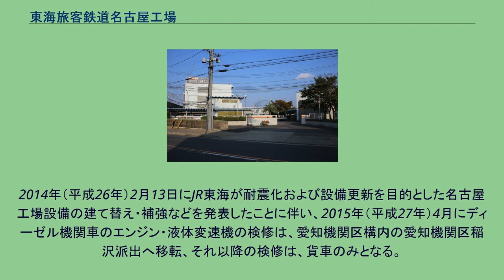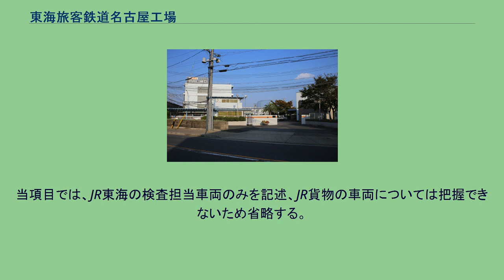東海旅客鉄道名古屋工場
名古屋工場（なごやこうじょう）は、愛知県名古屋市中川区長良町1丁目1番地に所在する東海旅客鉄道（JR東海）の車両工場で、同社東海鉄道事業本部の管轄下にある。
構内には日本貨物鉄道（JR貨物）東海支社管轄の名古屋車両所が併設されている。
本稿では両者を併記するが、各項目で名古屋工場については「JR東海 名古屋工場」、名古屋車両所については「JR貨物 名古屋車両所」と見出しも含め、それぞれに分けて記述する。
当工場・車両所は、1890年（明治23年）7月に設立した関西鉄道四日市工場を前身に持ち、1924年（大正13年）8月21日に現地に移転してから、94年（2018年現在）間操業している長い歴史を持つ車両工場である。
1987年（昭和62年）4月1日に国鉄分割民営化によりJR東海が承継、鉄道事業本部（現・東海鉄道事業本部）名古屋工場となり、旧工場の組織の一部が分離されJR貨物が承継、東海支社名古屋車両所となった。
場所は、名古屋駅から南西約4km、近鉄名古屋線黄金駅 - 烏森駅間、関西本線名古屋駅 - 八田駅間、名古屋臨海高速鉄道西名古屋港線（あおなみ線）ささしまライブ駅 - 小本駅間の線路の南側に沿って位置しており、工場内への入出場は笹島信号場から行われ、また、関西本線を挟んで東には名古屋車両区がある。
当工場は、旧・国鉄名古屋工場の大部分を分割民営化によりJR東海が承継して誕生、同社の在来線12線区の運用車両の全般検査、重要部検査などを担当、電車を主体として気動車の検査・修繕（以下：検修）を行っている。
以前は、浜松工場でも在来線車両の検修を行っていたが、現在は当工場が、JR東海唯一の在来線車両の検修を行う車両工場となった。
2014年（平成26年）2月にJR東海が耐震化および設備更新を目的とした名古屋工場設備の建て替え・補強などを発表、工場機能は停止しないままで工事を行い、2022年（令和4年）3月までに完了予定である。
当車両所は、旧・国鉄名古屋工場の貨車職場・内燃機職場・機械加工部門が分割民営化により分離、それらをJR貨物が継承して開設、土地・建物はJR東海から借用している。
当初は、自社の電気機関車、ディーゼル機関車、貨車の検修、JR東海から車両部品などを受託、自社の車両部品をJR東海へ委託してきた。
JR東海の機関車などが廃車された2009年（平成21年）3月以降は、自社ディーゼル機関車のエンジン・液体変速機と貨車の検修に縮小したが、2014年（平成26年）2月にJR東海が上記の件を発表した為、2015年（平成27年）4月にディーゼル機関車のエンジン・液体変速機の検修は愛知機関区構内に新たに発足した愛知機関区稲沢派出へ移転、それ以降は貨車の検修のみを行っている。
当工場・車両所のこれまでの歴史・沿革を、「旧・四日市工場→旧・国鉄名古屋工場」、「民営化後（JR東海 名古屋工場）」、「民営化後（JR貨物 名古屋車両所）」の3項目に分けて下記に記述する。
1890年（明治23年）7月に関西鉄道が建設した四日市工場から始まり、国有化後も四日市で操業し、四日市の鉄工業の発展大いに寄与した。
その後、修繕車両は増加の一途を辿り、敷地が狭い上、立地上、業務拡大を進める為の用地拡大が困難であることなどから、名古屋に近い地域への移転が検討され、1924年（大正13年）8月に現地へ移転した。
移転後、1932年（昭和7年）に内燃動車（気動車）検修を開始し、両数が最高に達した1935年（昭和10年）には、それまで日数が43日かかっていた修繕が、他工場に派遣するなどして技術習得を図り、10日間で仕上げるまでに技術水準を急速に向上させた。
その後、その気動車の修繕技術を活かして1940年（昭和15年）に省営自動車（後の国鉄バス）の修繕を始め、1943年（昭和18年）には年20両から年80両までに修繕実績を大幅に高め、自動車職場を創設するまで至った。
終戦後の1950年（昭和25年）に作業量の減少と自動車修繕の集中専門化の方針により、省営自動車の修繕業務は終了した。
終戦後は、近代的な研修設備を進めた結果、名実と供に中部地区の内燃機関の集中修繕工場となり、さらに動力設備、車輪検修設備なども更新、路線の電化が進む中で、1978年（昭和53年）11月より新たに電車の検修も開始し、以来、中部地区の電車・気動車の検修工場として発展し続けた。
1963年（昭和38年）に、鉄道記念物の蒸気動車キ...